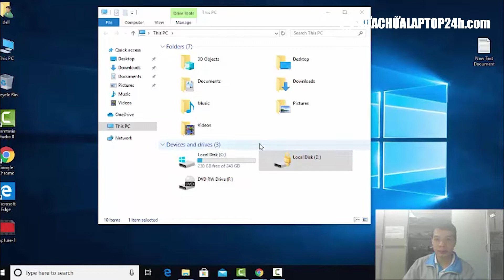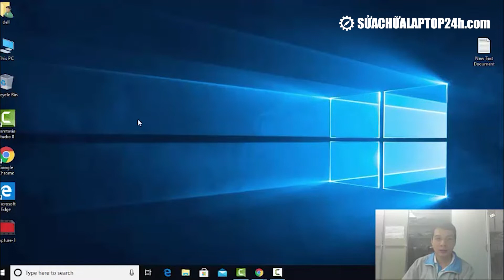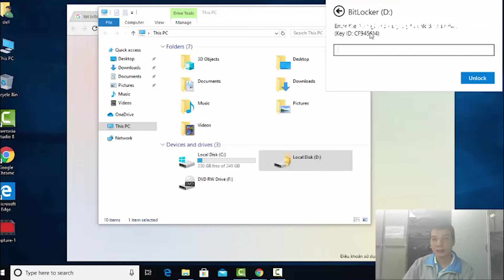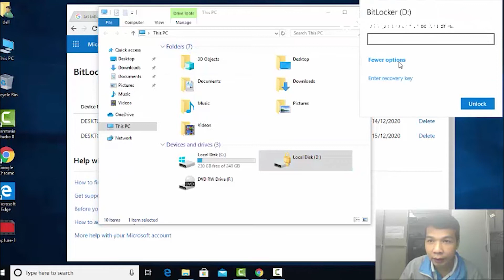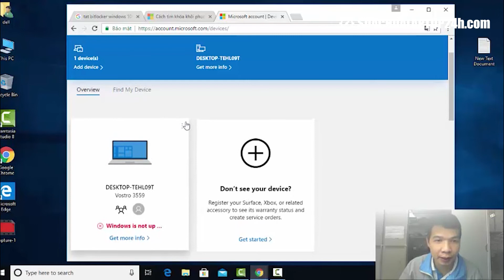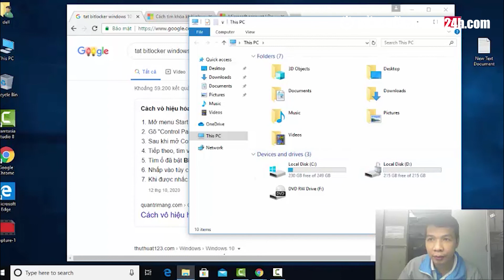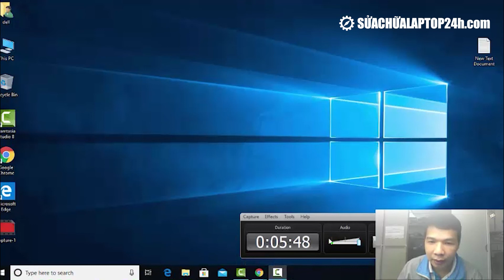Hướng dẫn cách mở khoá Bitlocker win 10 chi tiết, dễ hiểu nhất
Hướng dẫn mở khoá Bitlocker win 10 chi tiết, dễ hiểu nhất
Thực hiện
Nội dung: Thảo Boss
Dẫn | Reviewer: Văn Công
Quay phim | Hậu kỳ: Văn Công

Thông tin :
🔶Cập nhật những thủ thuật công nghệ mới tại: